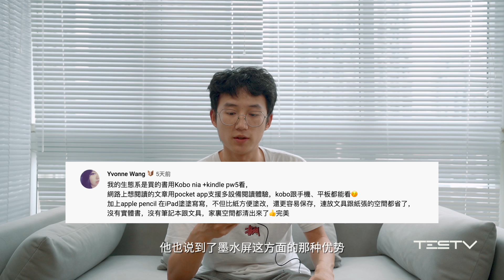【油电视上】华为Mate Pad Paper上电视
什么？你还不知道我们有幕后花絮和播客吗？
加入会员频道，超多福利哦！